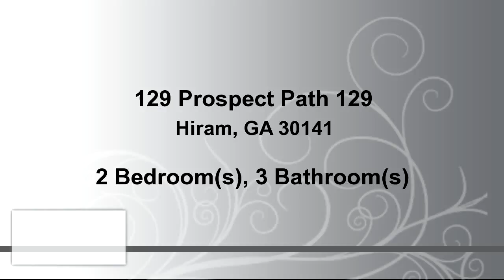Residential for sale - 129 Prospect Path 129, Hiram, GA 30141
Traditional townhouse in popular area of Paulding County. Freshly painted/upgraded. Open concept on main level perfect for entertaining. Abundant counter and cabinet space in kitchen and bathing area. Patio off kitchen makes grilling easy. Don't wait on this one.

Bedrooms: 2
Bathrooms: 2 full and 1 half Bathrooms
Square Feet: 1656
Price: $124,400

04/16/2017 12:21:02 pm

Last modified: